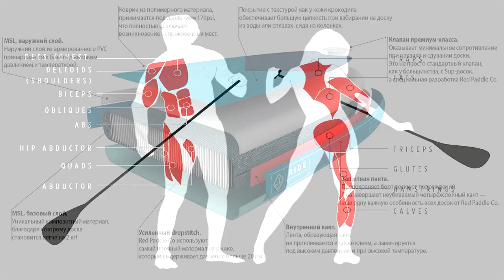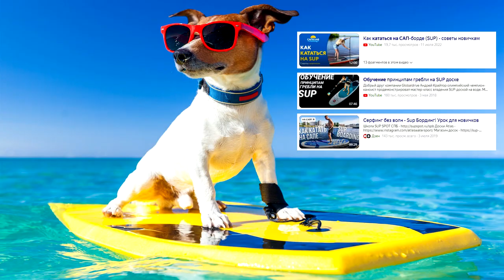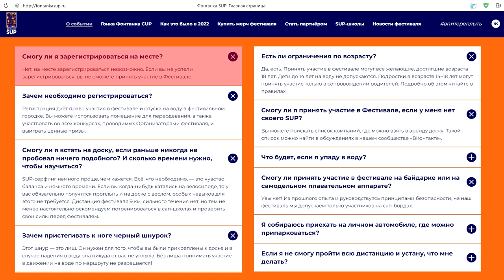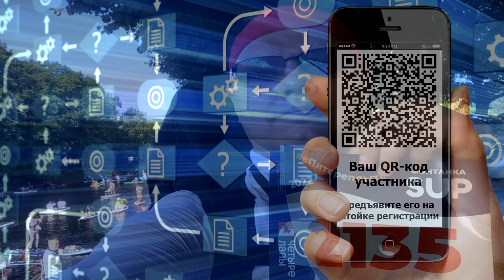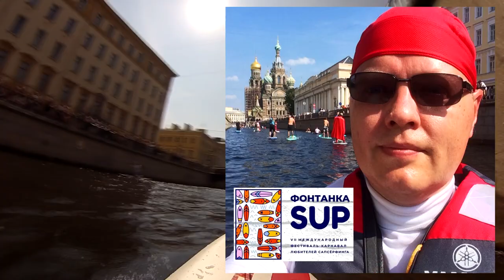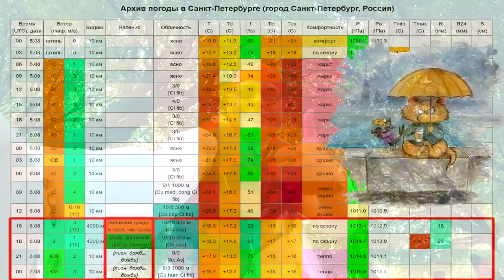SUP-сёрфинг. Санкт-Петербург. Заплыв по центру города! Фонтанка SUP: обо всём сразу в одном ролике.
Седьмой международный фестиваль-карнавал fontankasup (6 августа 2022 года).

Мой репортаж о том, как на SUP'е впитереплыть =) Ярко. Красиво. Ответственно!
Присоединяйтесь! Северная Венеция дарит уникальную возможность каждому ;-)

00:00 Как Я мировой рекорд ставил =))) Фестиваль Фонтанка SUP 2022.
00:25 Освещение события федеральными каналами (лучшие фрагменты).
01:20 Мои рекомендации: так сможет каждый - присоединяйтесь!
01:56 Общие вводные относительно SUP-сёрфинга (ролик первый: Лахта).
02:20 Благодарности организаторам мероприятия и немного его истории.
02:59 Острый репортаж Аллы Михеевой о морозоустойчивых первопроходцах.
03:58 Я тоже хочу рекорд! Куда бежать? Сайт fontankasup.ru - РЕГИСТРАЦИЯ!
04:48 Маршрут в масштабах города: самое сердце Санкт-Петербурга.
05:11 Основные (далеко не все) достопримечательности на маршруте.
08:16 Как добраться до стартового городка? Где парковаться (не обнадёжу)?
09:36 Я на месте, шэу! Нюансы процесса регистрации зарегистрированных.
09:57 Массовое надувательство! Кругом свистит и яблоку упасть негде.
10:15 Наконец-то на воду! Хотите советов? - Их есть у меня! =) Народилось.
11:28 В ожидании старта. И на собственном примере - как делать не надо =)
12:24 СТАРТ ЗАПЛЫВА. Пробки и что с ними делать (не участвовать! ;-)).
14:46 Сопровождение музыкальное: тамада-мобили и уличные оркестры.
16:05 Кстати о птичках... а также собачках, кошечках и других водоплавающих.
16:54 Между больницей с римской колоннадой и плывущим университетом =)
17:12 Русалки на катамаране. Реклама Петровского гребного марафона.
18:36 Эх, мост египетский! Пересекли "экватор" или прощание Фонтанки.
18:55 SUP-STOP-dancing: водичка и автобус для тех, (кому???) надоело грести.
19:38 Вся правда о сухопутной половине участников фестиваля - зрителях!
20:48 Под мостом Харламова: да дайте мне уже кто-нибудь шайбу! =)
21:02 Что-то я не узнаю Вас в гриме! Костюмам - быть (ну пожалуйста =))!
23:16 Напутствия 101-е и 102-е =) Или методичка по этикету, которой не будет.
23:48 Не хватает денег на свой SUP? Аренда или... банковский мостик! ;-)
24:13 Главное по этикету на воде: всё что нужно знать о вёсельных дуэлях.
24:31 Я вижу свет! В конце тоннеля. Тёмная стометровочка: берегите голову!
24:48 Мадам, я имею намерение в Вас въехать!!! Если таран неизбежен.
25:10 Моё Рио, особое в нём место и ментором - величайший комбинатор =)
25:42 Храм Спаса-на-Крови и титановые синапсы моей долговременной памяти.
26:31 Ванны: солнечные и водные. Мастер-класс по обратному сальто с SUP'а.
26:56 Галеры. И пара слов о гонке Фонтанка CUP аперитивом к Фестивалю.
27:40 Мост второй (садовый), он же - тридцатый, он же - финишный. Ю-ху!!!
27:56 Что еще стОит забрать с воды кроме отличного настроения?
28:35 Тикаем. До начала ливня с грозой остаётся: три... два... один... Вымокли? =)

Как и в предыдущем SUP-ролике о первой персональной "тренировочной" вылазке днём ранее на Лахтинский разлив я стараюсь максимально делиться полезной информацией, новыми ощущениями и яркими впечатлениями, даю советы, озвучиваю личные открытия и не скрываю собственных ошибок ;-) - чтобы такие же новички, как я, закрыли вопросы и не ходили теми же граблями! Учиться или следить за судьбой говорящего пёселя - это не сюда =), простите...

P.S.: Охрипший, но не сдавшийся =) В ролике: лошадиная доза лета и позитива для всех!